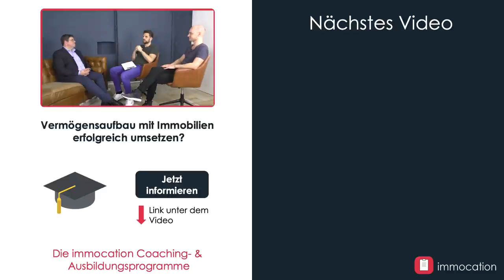MFH-Aufteiler-Projekt im Detail erklärt: Abgeschlossenheitsbescheinigung, Teilungserklärung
💡 ÜBER DIESES VIDEO 😉
Im heutigen Q&A mit Markus spricht Markus über das Aufteilergeschäft und erklärt hierzu die einzelnen notwendigen Schritte.
Markus erzählt Marco & Stefan, welche Kriterien ein Mehrfamilienhaus aufweisen sollte, damit es sich zum Aufteilen in einzelne Wohnungen eignet.
Welche Unterlagen benötigt man zu der Immobilie und wo bekommt man diese her? Wie geht man beim Aufteilen vor? Wie hoch sind die Kosten für die Aufteilung? Welche Margen sind in diesem Geschäft mit Immobilien möglich?
Worauf Markus beim Aufteilen achtet und wann man beim Aufteilerprojekt im gewerblichen Bereich tätig ist, erfahrt ihr in der heutigen Folge.

✔️ IMMOCATION FINDEST DU AUCH HIER